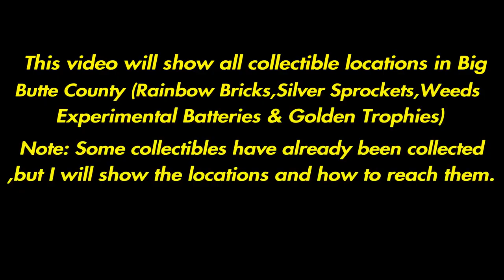Lego 2K Drive - All Big Butte County Collectible Locations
This video shows all collectible locations in Big Butte County.

Will work on Time Stamps on each collectible  as soon as possible, but for now.
Time Stamps:
0:00 Intro
0:09 100% Map Showcase
0:24 - Experimental Batteries (15)
5:46 - Golden Trophies (25)
12:51 - Rainbow Bricks (50)
33:03 - Silver Sprockets (15)
37:43 - Big Butte Weeds (20)